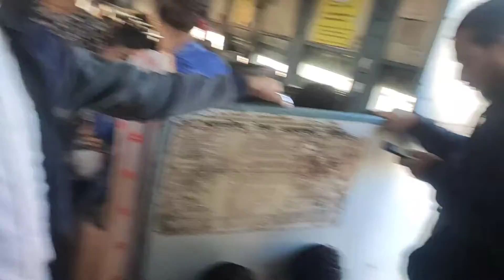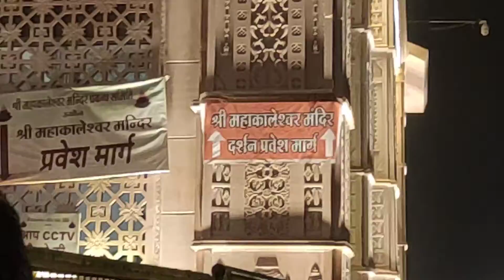Ujjain vlog mahakal live darshan 🕉️ ll ujjain mahakal live darshan